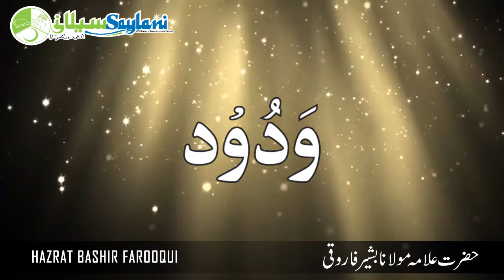How to end dispute between you and others by Hazrat Bashir Farooqi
How to end dispute between you and other by Hazrat Bashir Farooqi